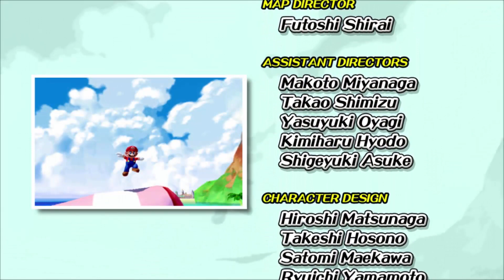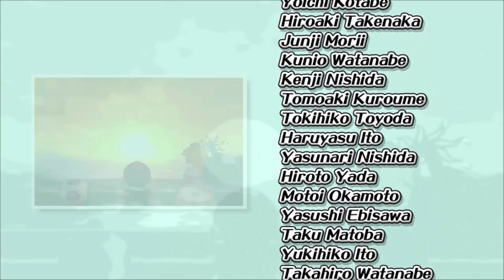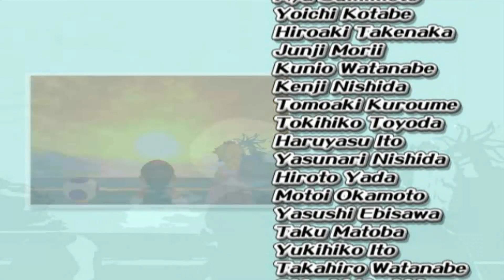Super Mario Sunshine - Final Boss + Ending (Super Mario 3D All-Stars)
The final boss, ending, and credits from Super Mario 3D All-Stars: Super Mario Sunshine for the Nintendo Switch. I also included the final boss from the original version of Super Mario Sunshine so that you can see the difference in graphics.